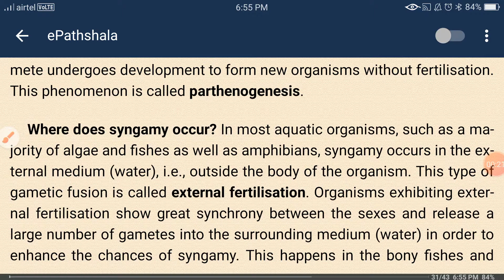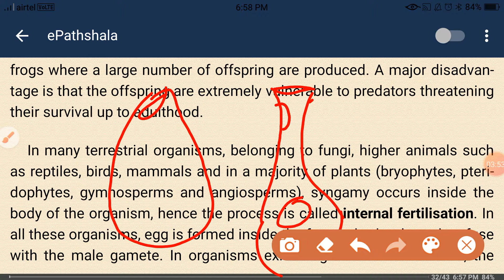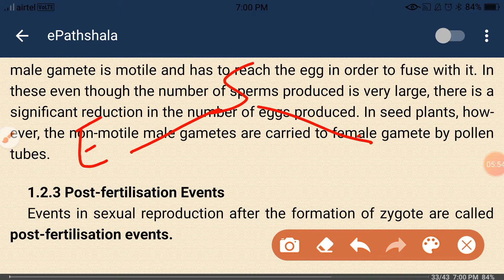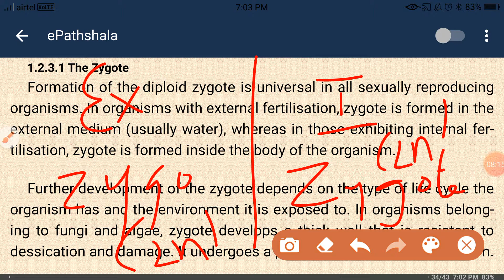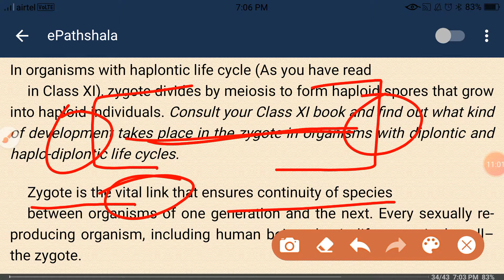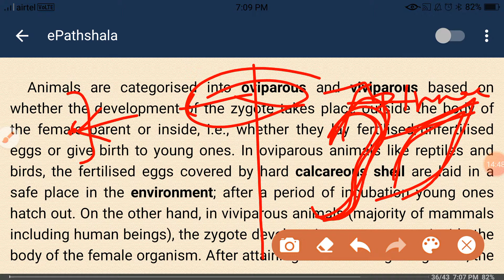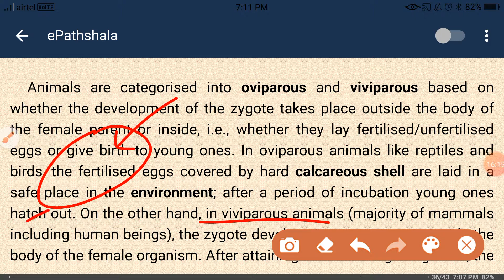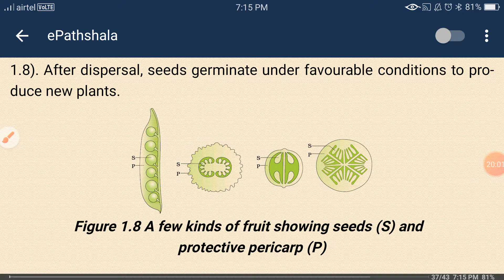Online biology class 12 (lecture5)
Reproduction of organism chapter 1 by Priyanka